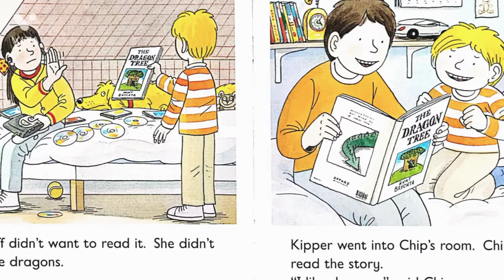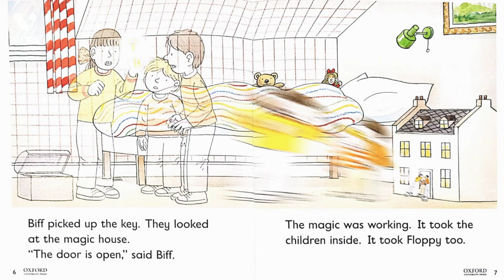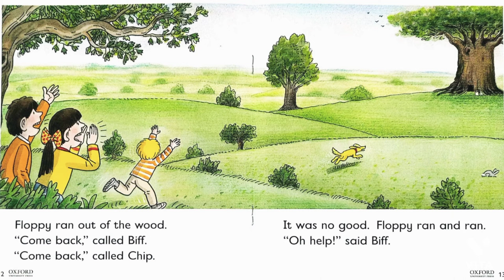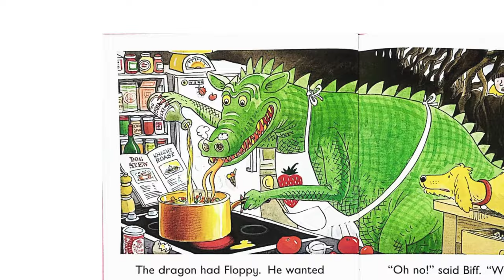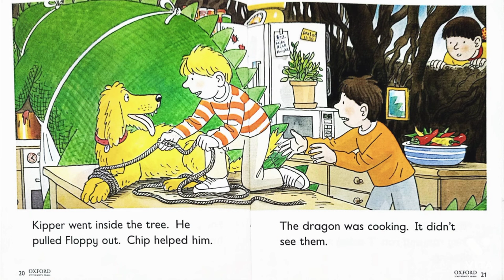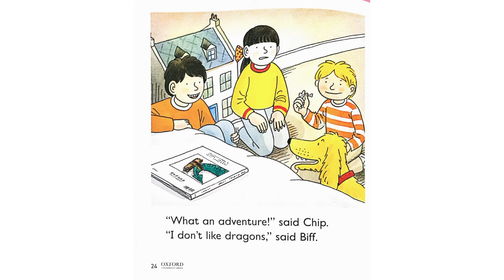The Dragon Tree | The dragon tree story - Oxford Reading Tree stage 5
About the words in this book
Your child should be able to sound
out and blend some words, which
may include:
don't
time
 house
 about
came
magic
 dragon
 inside
• Some words may be more challenging.
Encourage or model blending, then
read the words below to your child
if necessary
oh
 looked
 called
couldn't
helped
frightened
pulled
AFTER READING
• Talk about who liked dragons before the
adventure and whether anyone liked dragons
after the adventure.
• Turn to page 3. Look at the picture on the back
cover of Kipper's book. Then look at the cover of
the book on page 24. Ask: Why is there a piece of
tree tied to the dragon's tail now?
• Ask: Did you think the story was frightening or
exciting? Why?